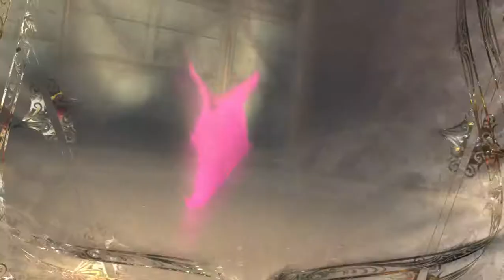Lightning Returns Final Fantasy XIII 28